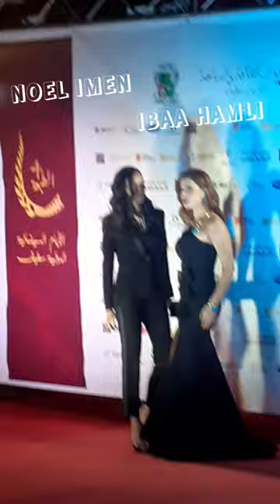NOEL_IMEN & HAMLI_IBAA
Du 27 au 30 octobre 2022, a eu lieu la 4ème édition des journées cinématographiques internationales du court métrage au niveau du
dôme du parkmall de setif
Plusieurs célébrités algériennes et d'autres venant de la Tunisie et de la Palestine ont assisté à cette manifestation culturelle à travers des ateliers, des projections de court métrages et de films.